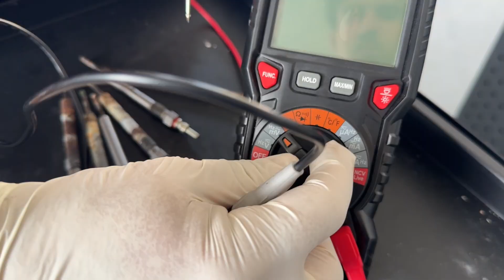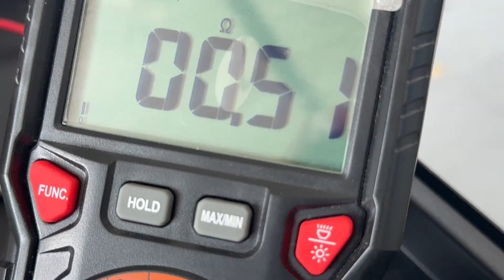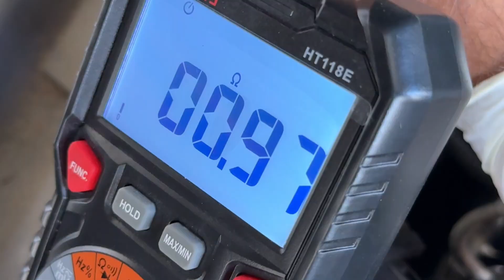Diesel startet schlecht? Glühkerzen schnell testen & tauschen! ✅ Multimeter Trick erklärt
Glühkerzen prüfen beim Diesel, einfach erklärt! ✅
Wenn dein Fahrzeug schlecht im Kaltstart ist oder weiß/grau raucht, kann eine defekte Glühkerze die Ursache sein. In diesem Video zeigen wir dir mit Multimeter & Co. Schritt für Schritt, wie du Glühkerzen richtig testest, sogar ohne Ausbau!

🚫 Plus: Wichtiger Hinweis, warum du Glühkerzen niemals an einer 12-Volt-Quelle testen solltest!

🛠️ Werkzeuge & Teile findest du ganz easy über die ATP-App

Hattest du schon Probleme mit Glühkerzen? Schreib’s uns in die Kommentare!

📌 Kapitel in diesem Video:
00:00 Winter & Glühkerzen – warum jetzt checken?
00:13 Fehlermeldungen bei modernen Fahrzeugen
00:21 Diagnose ohne Tester – ältere Fahrzeuge
00:26 Symptome defekter Glühkerzen
00:38 Unterschiedliche Glühkerzen (Beispiele)
00:48 Messmethode 1: Innenwiderstand mit Multimeter
01:21 Messmethode 2: Stromaufnahme prüfen
01:51 Wichtiger Hinweis! Kein 12V Test!
02:18 Warum Glühkerzen so empfindlich sind
02:28 Prüfung im eingebauten Zustand
02:52 Multimeter & Teile bei ATP finden
03:11 Fragen an die Community & Outro

💥 Exklusiver Community Code: ATP15CREW
Erhalte 15€ Rabatt ab 150€ (einmalig pro Kunde, gültig so lange der Vorrat reicht!)
Gültig in der App & auf der Website.

Willkommen auf dem ATP Autoteile YouTube Kanal!
Hier gibt’s Tipps und Tricks zur Autoreparatur und alle Produkte, die Du brauchst. 🔧🚗

Dieses Video dient nur zu Informationszwecken. ATP übernimmt keine Haftung für Schäden, die durch falsche Anwendung oder unsachgemäßen Einbau von Teilen entstehen. Wir empfehlen, Reparaturen ausschließlich durch qualifiziertes Fachpersonal durchführen zu lassen. 👨‍🔧👩‍🔧